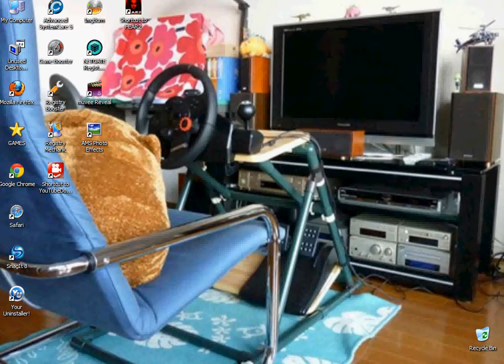★Tờny Ápấchề presєnts//︻╦̵̵͇̿̿̿̿╤──★It's the King of Rock 'n' Roll★2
Apache Rock Thriller FEAR
License Difficulty Counter Strike